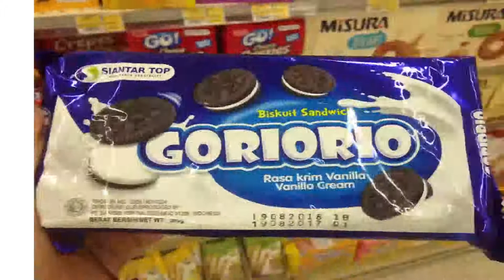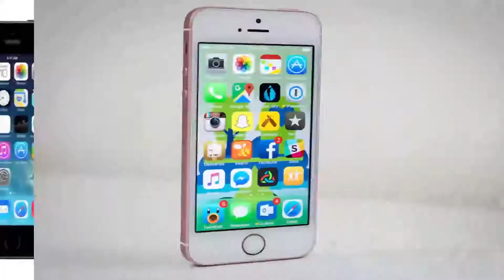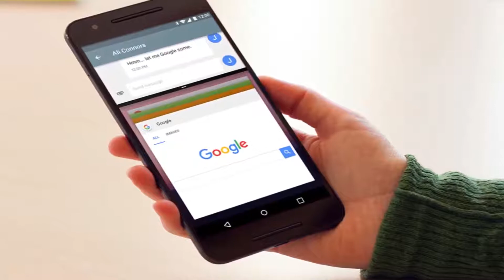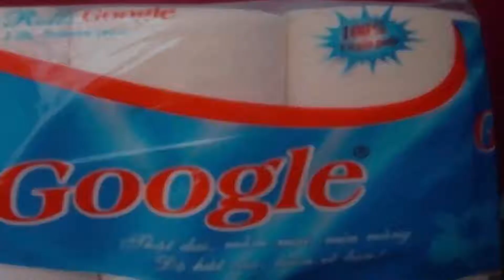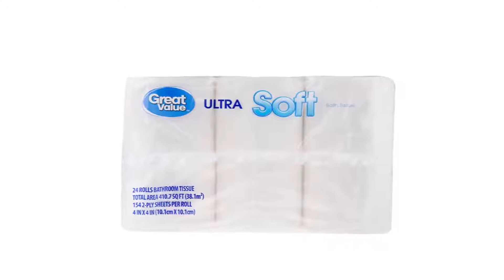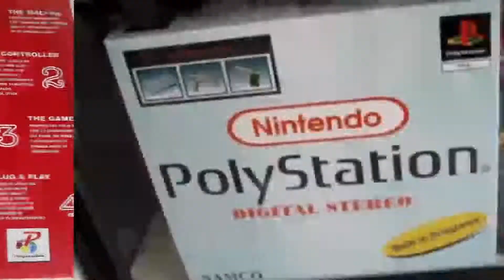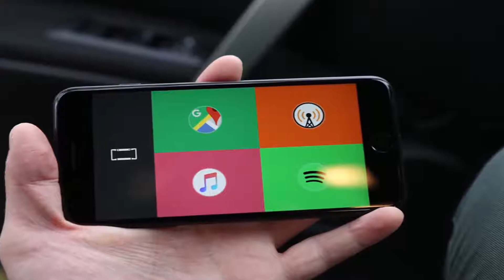Copies hilarantes de marques célèbres